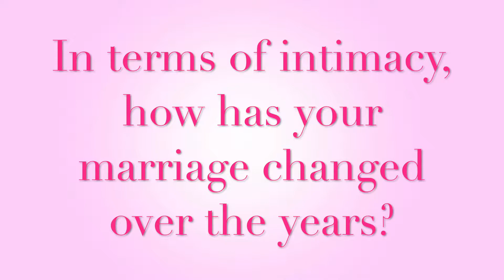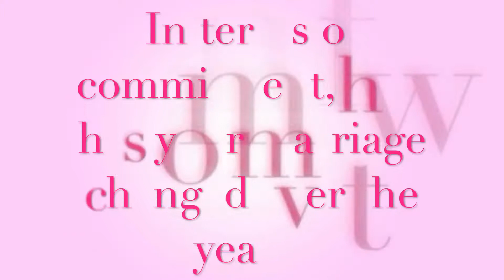Grace Groner Honors Contract